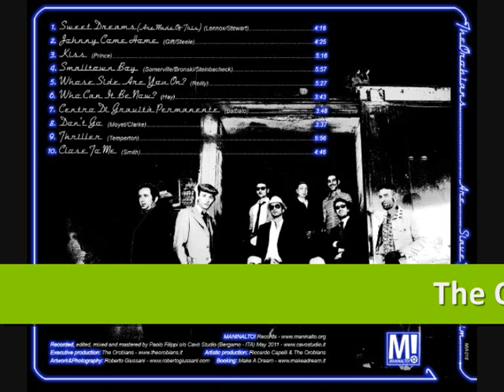Smalltown Boy - The Orobians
From "Slave to the Riddim" - Maninalto! Records, 2011.